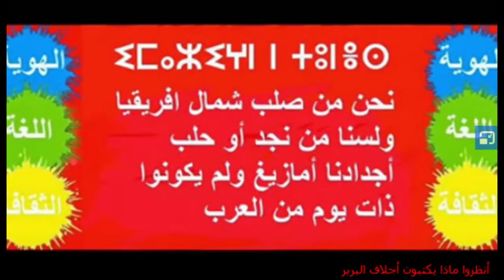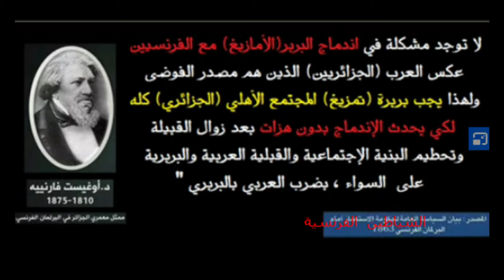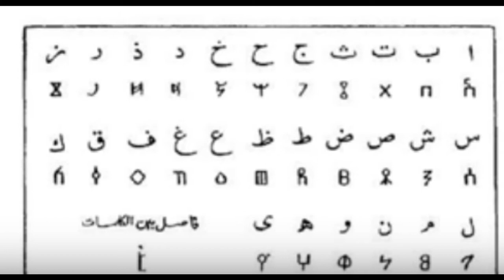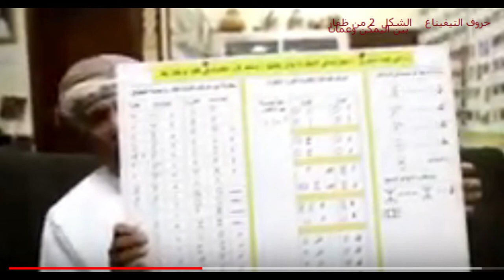الخرافة البربريةوالفرنكوبربرية *تنكشف عورتها كل يوم،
حقائق الاكذوبة البربرية وما جعلها تصبح بعبعا يريد تكوين دويلة داخل دولة .